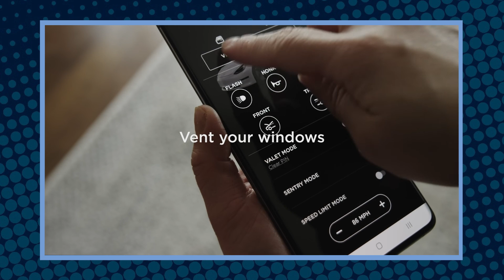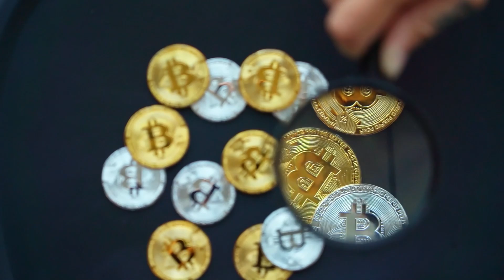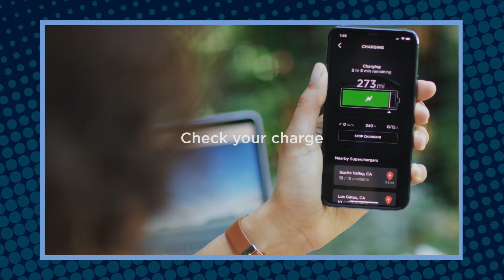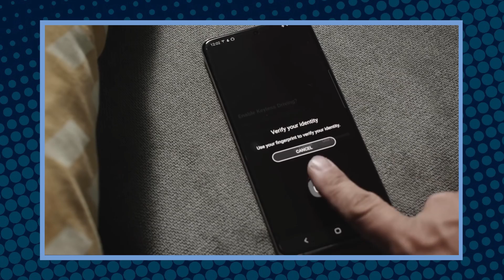O CELULAR DO MUSK VAI QUEBRAR O IPHONE